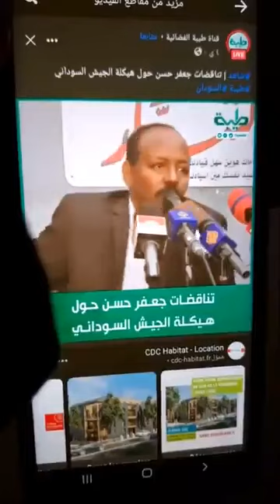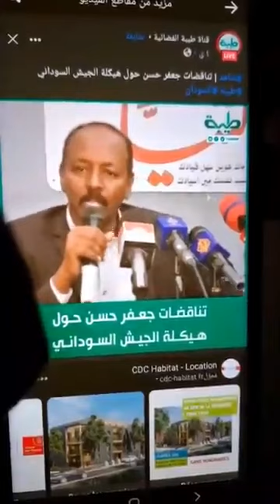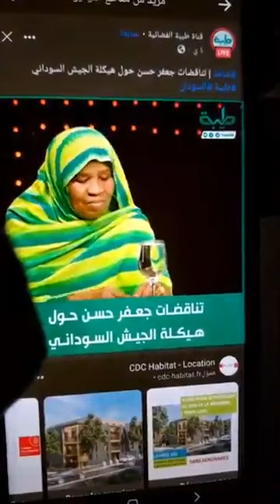اليهود اشرف من هؤلاء المستعربين